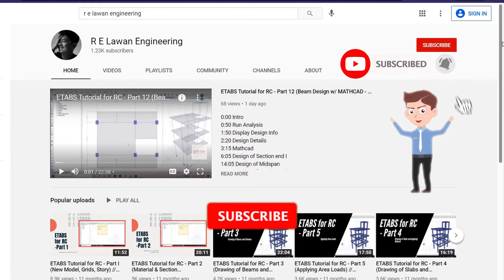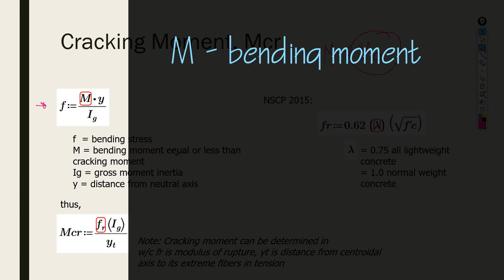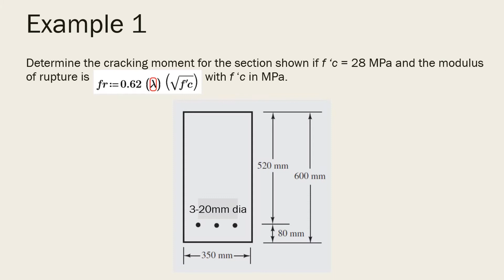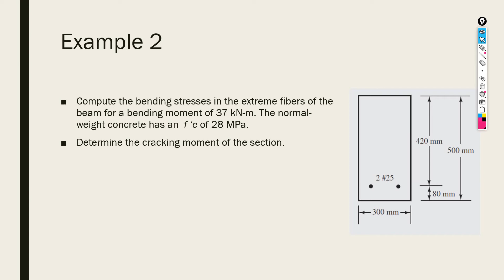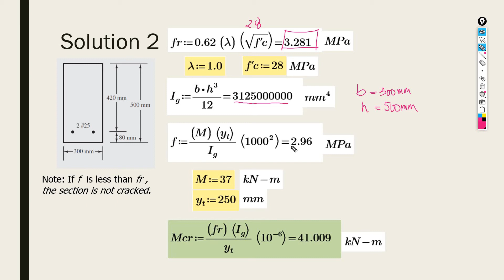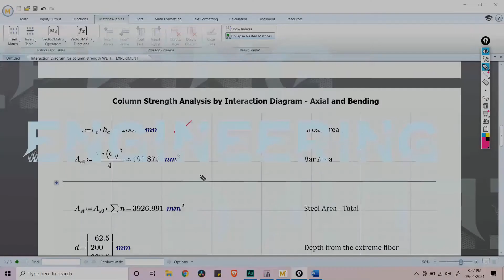How to Solve the Cracking Moment? | With Samples | Reinforced Concrete Design | NSCP 2015 | Tagalog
Hello there! This is R E Lawan Engineering. Thank you, for tuning in! I hope you will learn something from today's video. :)

Today, we are going to solve and analyze the cracking moment of a concrete beam. We will also know when a concrete beam is already cracked or not by comparing the concrete stress, fc with the modulus of rupture, fr and the actual moment, M with the cracking moment, Mcr.

0:00 Intro
0:26 Review
0:52 Cracking Moment Formula
2:07 Example 1
4:30 Example 2
7:09 End